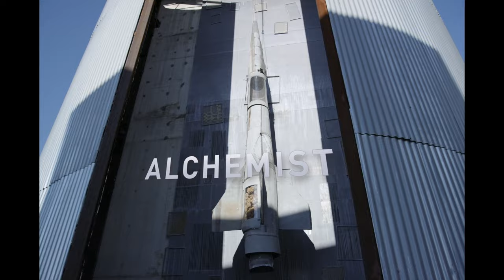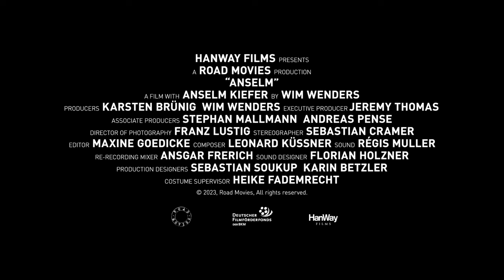ANSELM - DAS RAUSCHEN DER ZEIT | Trailer deutsch german [HD]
| "Anselm - Das Rauschen der Zeit" (Trailer deutsch german) | Kinostart: 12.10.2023
DANKE! :)

Offizieller deutscher Kino-Trailer zu dem Film "Anselm - Das Rauschen der Zeit".

Originaltitel: Anselm - Das Rauschen der Zeit
Dokumentarfilm, DE 2023
Filmverleih: DCM Filmdistribution
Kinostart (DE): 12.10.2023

Regisseur: Wim Wenders

In ANSELM zeichnet Wim Wenders das Porträt eines der innovativsten und bedeutendsten bildenden Künstler unserer Zeit: Anselm Kiefer. Gedreht in 3D und in einer Auflösung von 6K erlaubt der Film seinem Publikum eine filmische Reise durch das Werk eines Künstlers, dessen Kunst die menschliche Existenz und die zyklische Natur der Geschichte erforscht, inspiriert von Literatur und Poesie, Geschichte, Philosophie, Wissenschaft, Mythologie und Religion. Mehr als zwei Jahre lang folgte Wenders den Spuren Kiefers und verknüpft in seinem Film die Lebensstationen und Schaffensorte einer mehr als fünf Jahrzehnte umspannenden Karriere zwischen Kiefers Heimatland Deutschland und Frankreich, seiner heutigen kreativen Heimat.